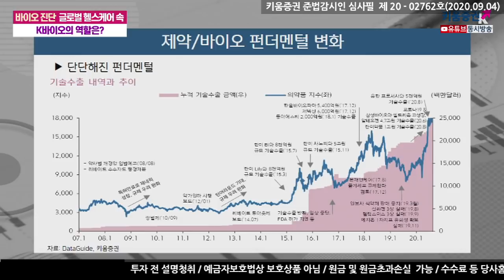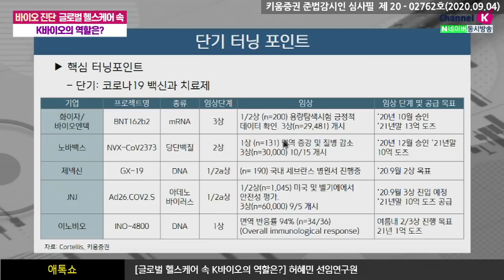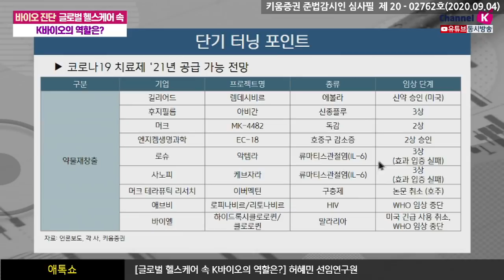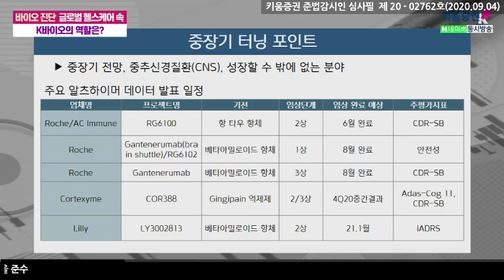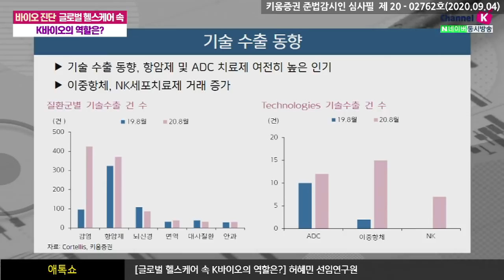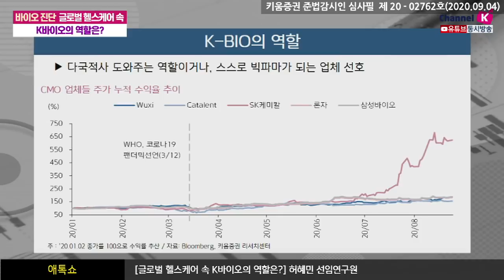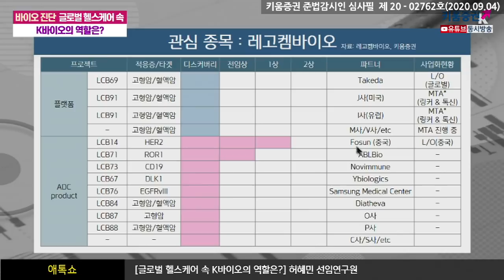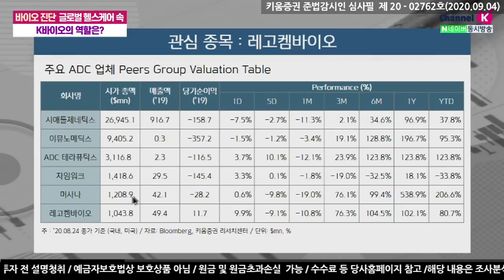글로벌 헬스케어 속 K바이오의 역할은? (애톡쇼.주식투자/20.09.04)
00:00 오프닝
01:34 최근 제약 바이오 섹터의 흐름
04:16 제약 바이오섹터 올해 터닝포인트 될까?
11:49 백신 및 치료제 집중, 신약 개발 펀더멘탈 흐름은?
17:04 향후 예상되는 K바이오의 역할은?
21:18 관심 종목, 레고켐바이오

​강병욱&여도은 채널K 앵커, 허혜민 키움증권 기업분석팀 선임연구원